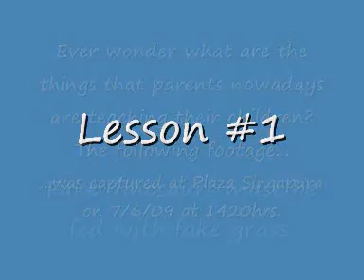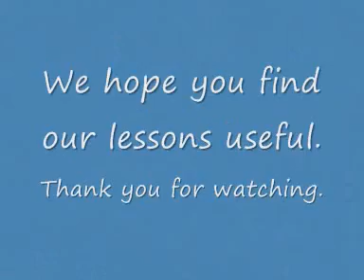What Singaporean Parents are teaching their children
This video gives a authoritative illustration of what Singaporean Parents are teaching their children.